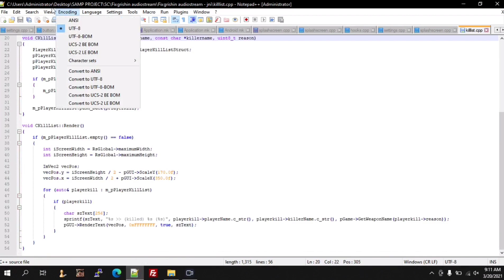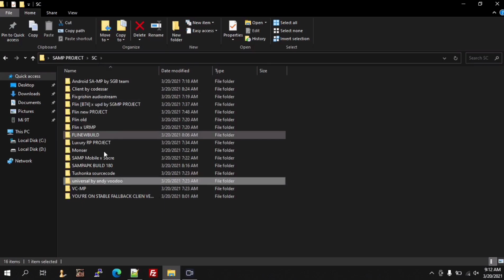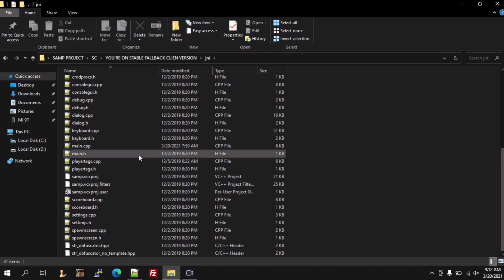RELEASE : SA:MP FIXED SOURCE CODES (SC VIP DOWNLOAD LINK ON DESCRIPTION)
JOIN US ON DISCORD TO DOWNLOAD THE SOURCE CODES PACK

USE NDK VERSION 14 TO AVOID CRASHES

FIX CAMERA SYNC BUG ON SOURCE CODES.